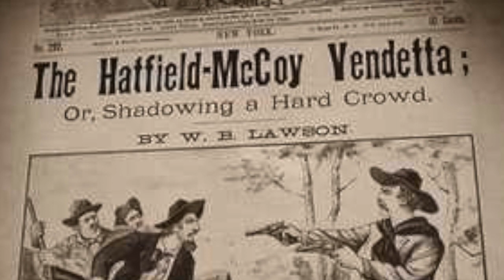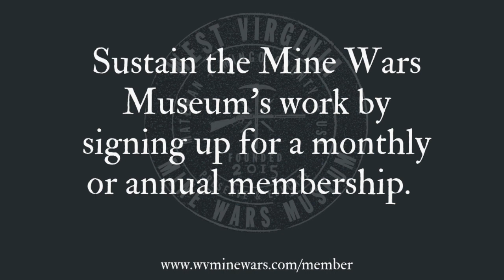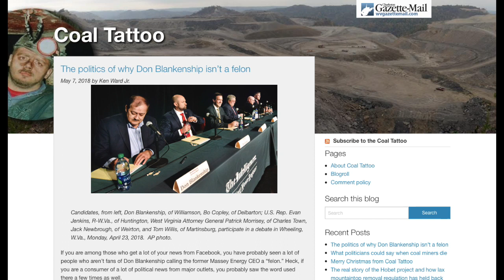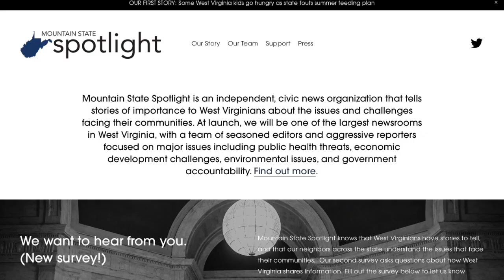Mine Wars Forum, Episode 6, Season 1 with Ken Ward Jr.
Journalists help shape the past and define the future. More often than not, West Virginia, and people's perception of our state, have been shaped by outsiders dating back to the Hatfield n' McCoy Feud and the Mine Wars. Local journalists can push back against these overly broad narratives of people and place.

That's why we sat down with Ken Ward Jr., who is an investigative journalist in West Virginia, to interview him on journalism in the coalfields. Ken reflects on his relationships with mentors like Ron Lewis and Paul Nyden, talks about his coverage during the Pittston Coal Strike in the 90s, and what it's like to be a journalist in an industry-driven economy.

You can watch this episode on Tuesday, July 28 at 8pm on the Mine Wars Museum's Facebook page and Youtube channel.